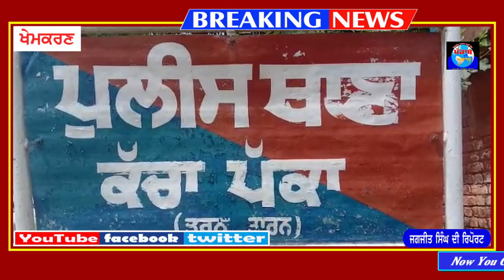ਥਾਣਾ ਕੱਚਾ ਪੱਕਾ ਦੀ ਪੁਲਸ ਨੇ ਦੋ ਨੌਜਵਾਨਾਂ ਨੂੰ ਚੋਰੀ ਦੇ ਚਾਰ ਮੋਟਰਸਾਈਕਲਾ ਸਮੇਤ ਕੀਤਾ ਕਾਬੂ ਮਾਮਲਾ ਦਰਜ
ਤੁਸੀ ਆਪਣੇ ਪਿੰਡਾਂ,ਸ਼ਹਿਰਾਂ ਅਤੇ ਕਸਬਿਆ ਚ' ਹੋ ਰਹੇ ਪ੍ਰੋਗਰਾਮਾਂ ਦੀ ਕਵਰੇਜ਼ ਲਈ ਲਾਇਵ ਜਾਂ ਡੀ ਲਾਇਵ ਟੈਲੀਕਾਸਟ ਕਰਵਾਉਣ ਲਈ "ਪੰਜਾਬ ਦੀ ਅਵਾਜ਼ ਨਿਊਜ਼ ਚੈਨਲ" ਨਾਲ ਸੰਪਰਕ ਕਰ ਸਕਦੇ ਹੋ
                           ਜ਼ਰੂਰੀ ਨੋਟ :- ਸਭ ਪ੍ਰੋਗਰਾਮਾਂ ਦੀ ਲਾਇਵ ਅਤੇ ਡੀ ਲਾਇਵ ਟੈਲੀਕਾਸਟ ਬੁਹਤ ਹੀ ਜਾਇਜ ਰੇਟ ਤੇ ਕੀਤੀ ਜਾਵੇਗੀ 🎥ਆਪ ਸਭ ਨੂੰ ਬੇਨਤੀ ਹੈ ਕਿ "ਪੰਜਾਬ ਦੀ ਅਵਾਜ਼ ਨਿਊਜ਼ ਚੈਨਲ" ਨੂੰ ਲਾਇਕ ਅਤੇ ਸਬਸਕਰਾਇਵ ਜਰੂਰ ਕਰੋ ਜੀ।
ਸੰਪਰਕ :- ਐਮ ਡੀ ਸ.ਗੁਰਮੀਤ ਸਿੰਘ 📞📱 ਮੋਬਾਇਲ ਨੰਬਰ + 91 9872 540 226